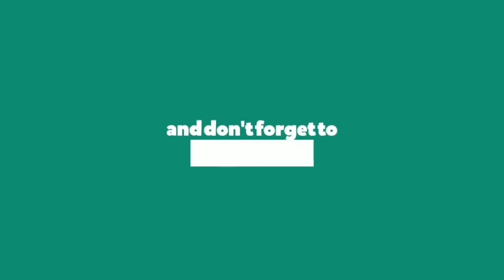ఈ వడియాల్ని స్నాక్స్ లా పిల్లలు ఇష్టంగా తింటాము | Biyyam pindi vadiyalu in telugu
Biyyampindi vadiyalu in telugu.
pindi vadiyalu in telugu.
vadiyalu recipe in telugu.
biyyam pindi vadiyalu.